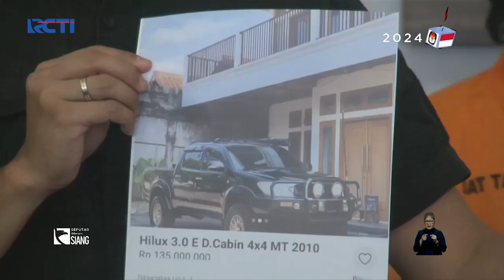Diduga Jadi Tempat Prostitusi, Rumah Kos di Jaksel Digerebek Petugas Gabungan - SIS 21/09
Diduga Jadi Tempat Prostitusi, Rumah Kos di Jaksel Digerebek Petugas Gabungan

Saksikan info berita terkini di:
Seputar iNews Pagi: Setiap Hari Pukul 04.30 WIB
Seputar iNews Siang: Setiap Hari Pukul 11.30 WIB
Seputar iNews Malam: Senin – Jumat 01.00 WIB
Seputar iNews: Senin – Jumat 09.00 | 11.00 | 13.00 | 14.00 | 18.00 | 23.00